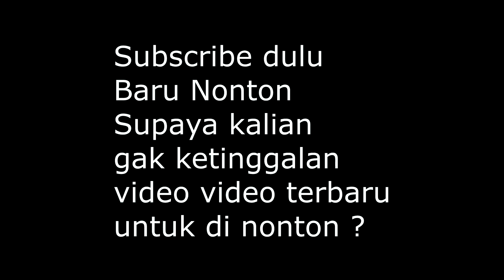CIYEE RAMBUT NYA KEREN WAK !! GAYA RAMBUT BOCAH SD 2019